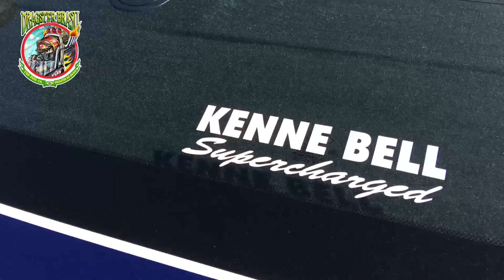Cavalo "Brabo"! Carona Shelby GT500 1.000cv FuelTech FT600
Pascoal pega carona no Mustang GT500 de 1.000cv preparado pela Illicit Customs. O pega é contra o GTR de 1200cv da mesma equipe. Melhor para o GTR, pois o Shelby não conseguiu tracionar.